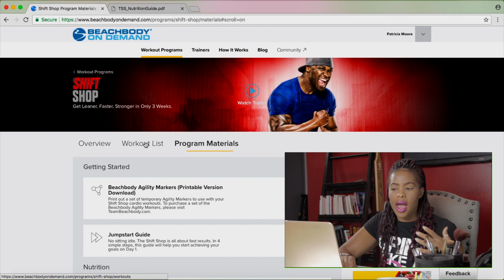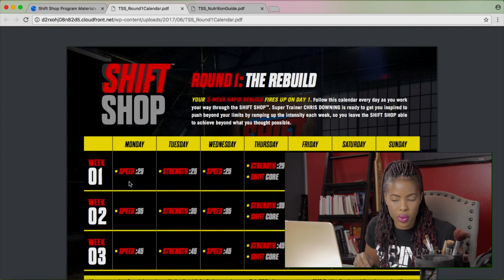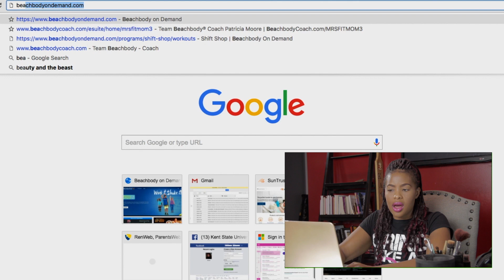How I dropped over 20 pounds, WOOOW!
As a stay at home mom with 3 boys, a Wife, an Entrepreneur, an Author, and the list goes on to how many hats I wear, I found myself on the road to healthy.  I found a program that not only worked for my lifestyle, but my family's as well.  The best part is I've been able to be consistent and keep the unwanted weight off, the weight that normally after you reach your goal creeps back.  Not this time because I have all the tools easily available to me at my fingertips and I'm sharing with you.  There are no gimmicks, you just need determination, will power and an attitude of progress.  Its not a race,  its an ongoing life time process!